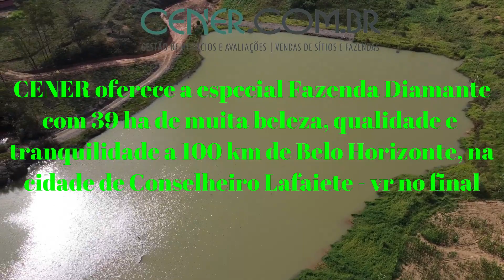Cener Imóveis 2240 Especial Fazenda Diamante com 39 ha em C Lafaiete MG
Cener oferece uma espetacular fazendinha de 39 ha, de alto padrão, extraordinária localização a 100 km de Belo Horizonte e com muita e muita qualidade.
Breve descritivo: Especial e espetacular fazendinha de 39 ha, a Fazenda Diamante, com espetaculares benfeitorias, localização nobre e extraordinária, rica em água, e ótima topografia. Um show.

Acesso: a 2,5 km do asfalto em ótimo acesso.

Topografia: Totalmente semi plana

Localização: Espetacular, no município de Conselheiro Lafaiete, a 12 km da cidade, 2,5 km da BR 040, 05 km de Cristiano Otoni, pouco mais de 100 km de Belo Horizonte. Não tem servidão de estrada e de nenhuma natureza, local absolutamente nobre, bonito, tranquilo. Altitude básica de 1.030 metros.

Recursos hídricos: rica em água com nascentes perenes, córregos, represas, sendo uma de mais de 27 mil m², poço artesiano de boa vazão e muita qualidade.

Benfeitorias: Ampla e bela sede com 03 pavimentos sendo: em baixo a cozinha, no 2º piso, dormitórios e linda varanda, no terraço um espetaculara salão de festas com entrada independente, tem piscina com deck, salão de jogos com sauna, 02 banheiros, cômodo de despejo, tem bela área para serviços e roupeiro, boa casa para funcionário, linda e charmosa capela, pomar, áreas de estacionamento, terreno todo limpo, preparado para lavouras e em atividade. Tem boa estrada interna.

Qualidade da terra: Terras de cultura e extremamente bem preparadas.

Aproveitamento: Excelente índice de aproveitamento e ecologicamente correta com as áreas de mata e preservação permanente.

Outros fatores: É realmente uma fazendinha extraordinária, de muita qualidade, para pessoas extremamente exigentes e com localização  espetacular .